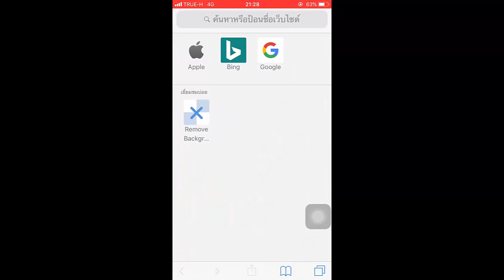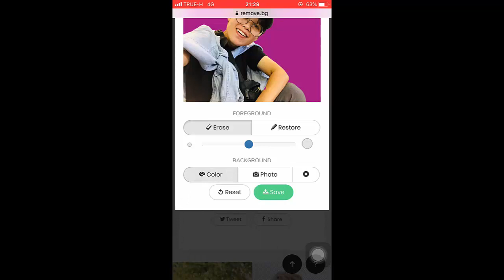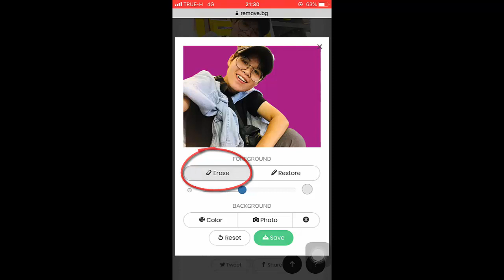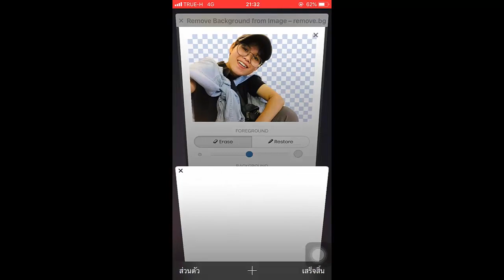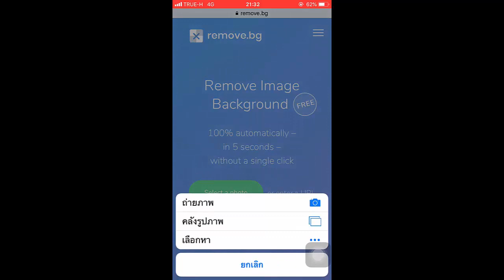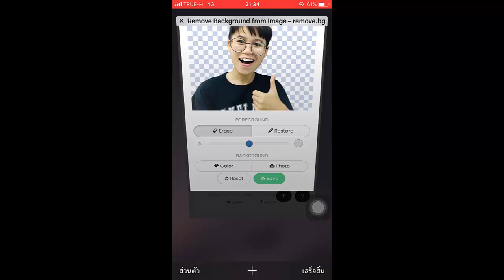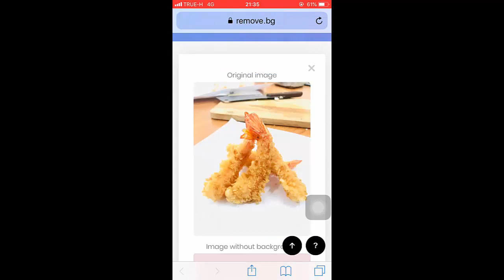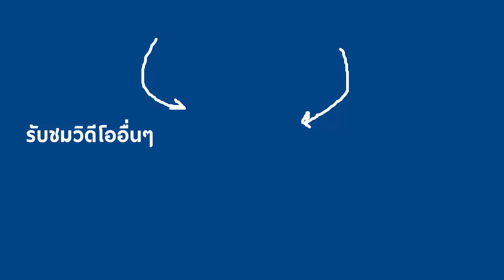5วินาที!!ตัดภาพพื้นหลังออกอย่างง่ายๆIด้วยRemove Background from Image IKratae Station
สำหรับใครที่ต้องการตัดภาพพื้นหลังออกง่าย
ใช้เวลาพี่ไม่กี่นาที ก็สามารถตัดภาพพื้นหลังออกได้ง่ายๆ
แนะนำให้ดูวิดีโอนี้ค่ะ